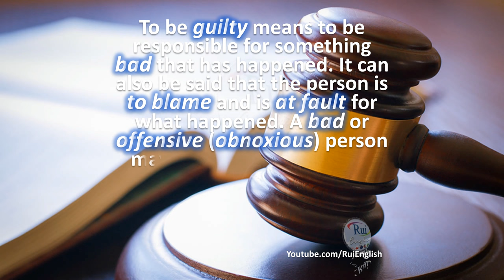V01 05 Identifying Synonyms GUILTY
🔘RuiEnglish Lec: V01 05 Identifying Synonyms GUILTY